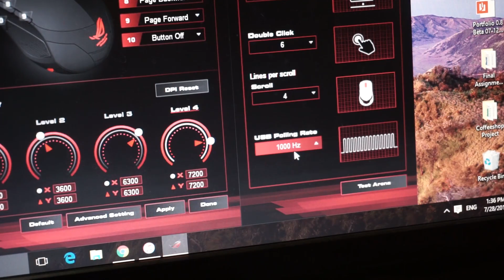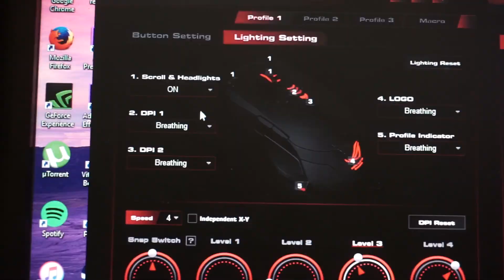Asus ROG GX860 Buzzard Review | Indonesia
Apakah mouse ini sangggup bertahan di pasar peripheral gaming yang bersaing ketat?

mau beli komputer yang udah terakit sesuai budget?? cek aja NerdBox!